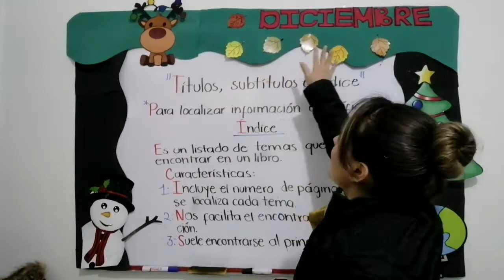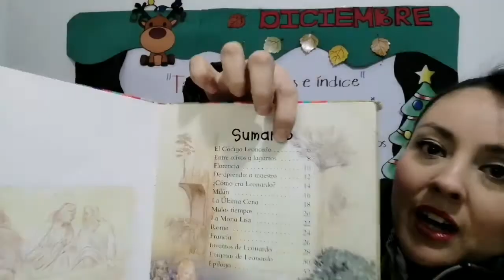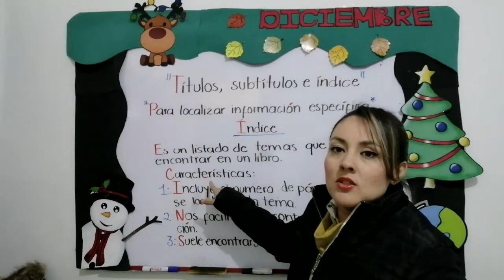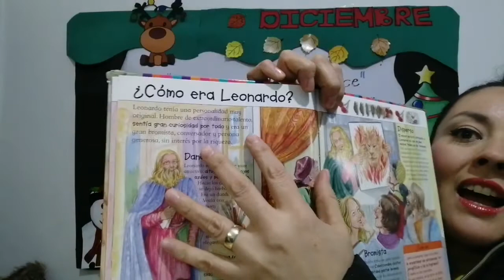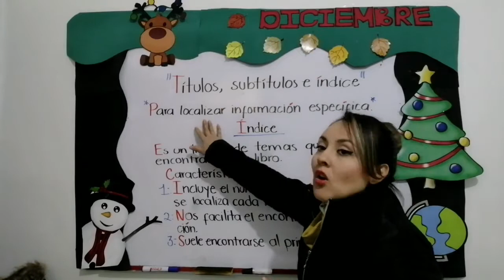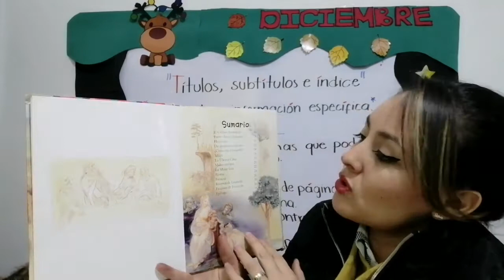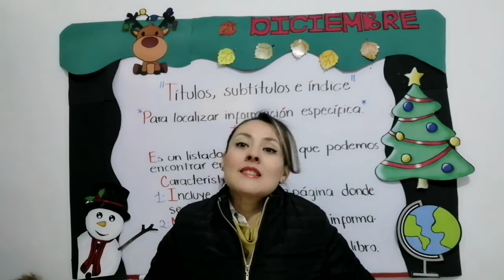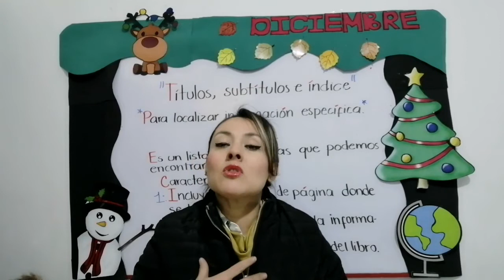*Los índices* 3